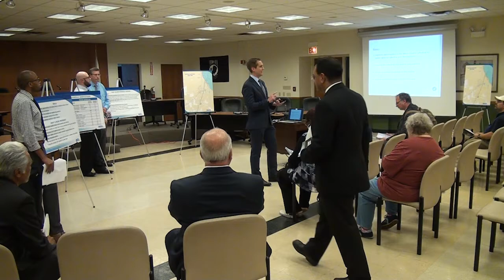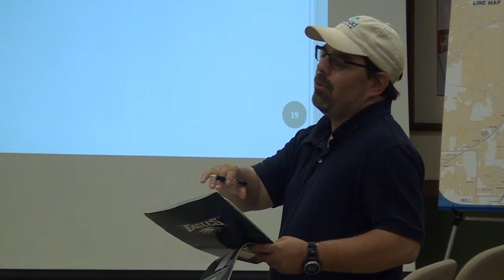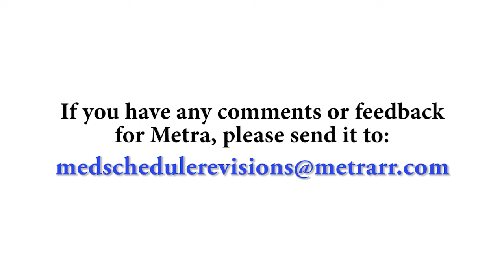Metra Public Hearing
Metra has proposed a revision to its Metra Electric Line schedule, affecting late evening and weekend service on the South Chicago and Blue Island branches. On Wednesday, June 21st, Metra held a public meeting in the East Annex of Blue Island City Hall to present the schedule changes, answer questions, and gather feedback about the proposed new schedule.

Shot & Edited by Ben Tomera